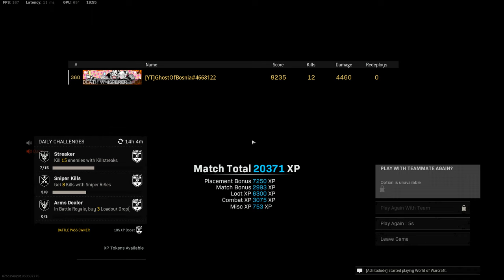🟢Warzone - ⭕️FORTUNES KEEP ⭕️Solo WIN 30 [No Commentary]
▂ ▃ ▄ ▅ ▆ ▇ █ PLEASE READ: █ ▇ ▆ ▅ ▄ ▃ ▂

⭕️Here in this video you can see me playing Fortunes KEEP SOLO 30 Win hell yeah let's go :) enjoy gamplay and ofcourse if u want more of those type videos let me know in comment section !

🔥My pc's spec :
🔥CPU : I9 9900k overclocked on 5.1Ghz
🔥GPU : GEFORCE RTX 3090Ti SUPRIM X MSI TRIO
🔥RAM : 64 GB Corsair RGB 3200 Mhz
🔥SSD :  2X  MM2 Samsung 980 Evo plus 1TB
                2x Samsung MM2 SSD 970 Evo plus 500GB and 1TB
🔥Tastature : Crosair K63
🔥Mouse : Nightsword RGB Corsair
🔥Mousepad : MM800 RGB Polaris
🔥Headset : Corsair Void RGB Elite Black Edition